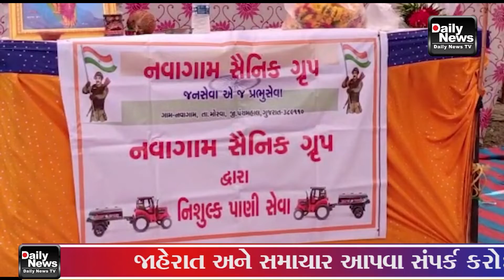18/06/22 મોરવા હડફના નવાગામના સૈનિકો પોતાની માતૃભૂમિના જરૂરીયાતમંદો રહીશોની વ્હારે આવ્યા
18/06/22 મોરવા હડફના નવાગામના દેશની રક્ષા કાજે સતત ખડેપગે ફરજ બજાવતાં સૈનિકો પોતાની  માતૃભૂમિના  જરૂરીયાતમંદો રહીશોની વ્હારે આવ્યા